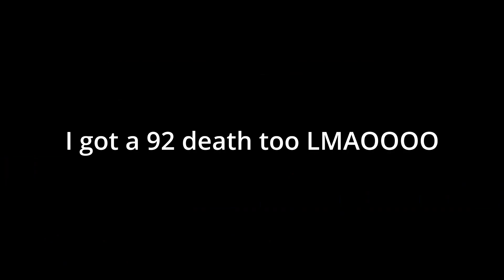[Destroy Demon December n1] Broken Signal 100% (Extreme Demon) by Grax | Geometry Dash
I got so unlucky

Attempts: 1945
Worst death: 93%
Enjoyment: 1/10
Discord (responding to dm's): Bokery#7128